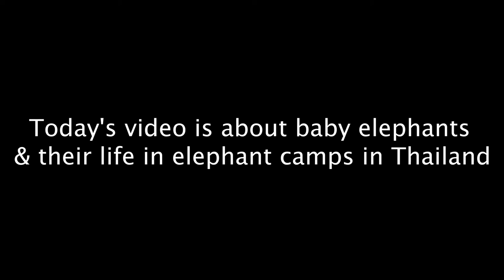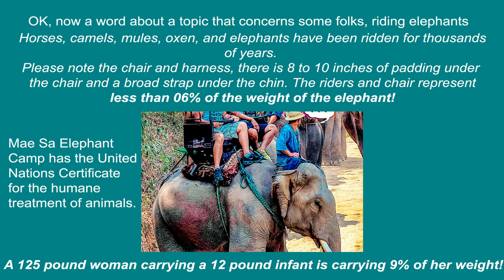ELEPHANTS GROWING UP IN THAILAND!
Through about a half-dozen trips to elephant camps, chance elephant meetings on the highways, and talking to Thai elephant trainers, I put this video together for your amusement.
When it comes to nature documentaries, I'm new, but elephants are fun. This video features Asian elephants and cute baby elephants.
Thanks to Mae Sa Elephant Camp in Mae Rim, various assorted elephant camps I passed, and a few wild elephants that were passing by. I'm glad they allowed me to show baby elephants growing up.